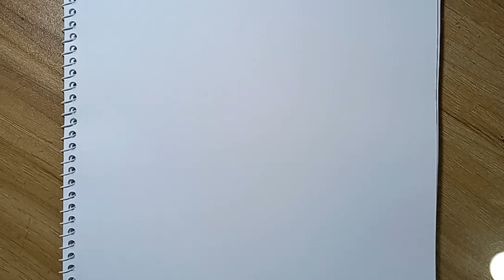How to draw flying Bird //drawing a mother Bird feeding her baby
Hi, I'm Dipu Roy
On this video I try to show easy way of Bird Drawing. A  flying mother Bird feeding her little baby.